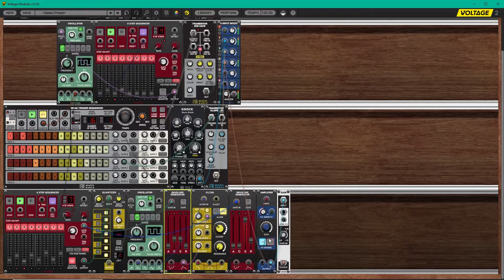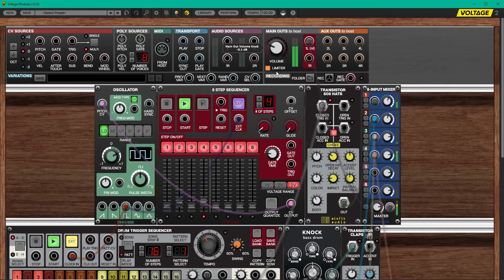Clock Signal with VCO and Sequencer - Voltage Modular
Thanks to Colin Benders for this trick, I just emulated it with Voltage Modular.